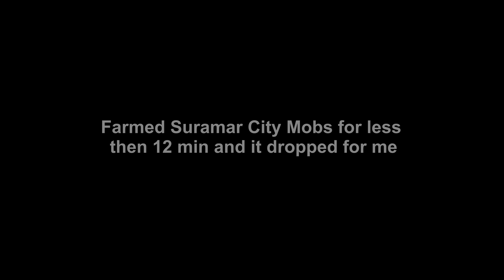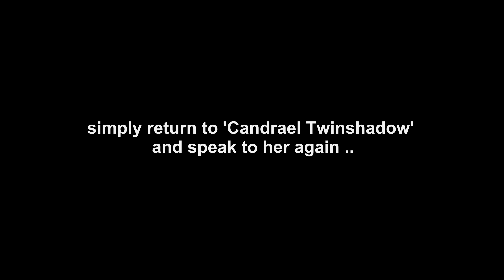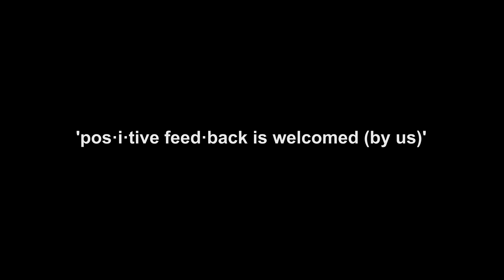Havoc Demon Hunter Artifact Twinblades of the Deceiver Hidden Skin-Guise of the Deathwalker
hOw to-Legion 7.3.5 Havoc Demon Hunter Artifact Twinblades of the Deceiver Hidden Skin-Guise of the Deathwalker

01.You need to find 'Candrael's Charm' a Drops from any mob in Suramar
Farmed Suramar City for 12 min and it dropped for me

NOTE! : You do not have to do Dailys to get this drop

02.Take the 'Candrael's Charm' to Candrael Twinshadow
on the cliff west of Felsoul Hold CORD 28.2, 70.2

if you fail simply return to 'Candrael Twinshadow' and speak to her again

save your [Throw Glaive] when you need it

MUSIC Sample : Chasing Time - SYBS
MUSIC Sample : Illidan Stormrage Voices - Blizzard Entertainment